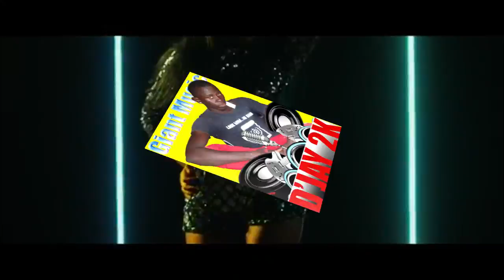Xclusive Giant Mix Vol 6 D'JAY 2K Giant Music Megga Mix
Giant Music Vol.6 D'JAY 2K